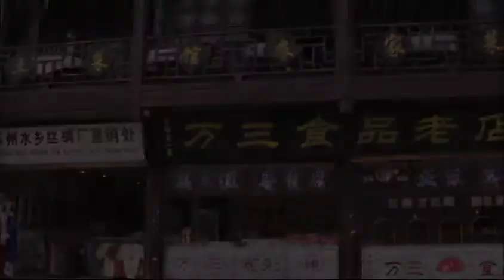China - 1 - Shanghai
An overview of our China trip in 2008. We toured the north but our trip was cut short and so we didn't get to travel through the south as we had planned. Our trip started in Shanghai. Then to Yichang to board the boat for our Yangtse Gorge cruise. Then to Xian to Pingyao, to Datong and then to Beijing.